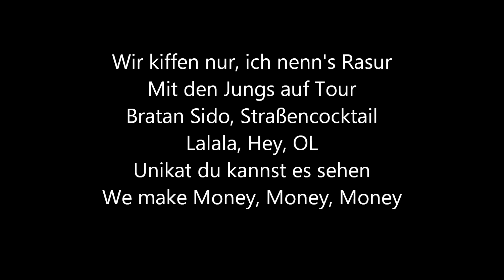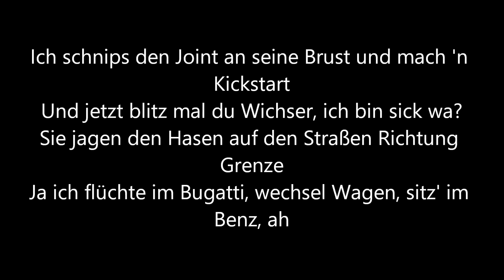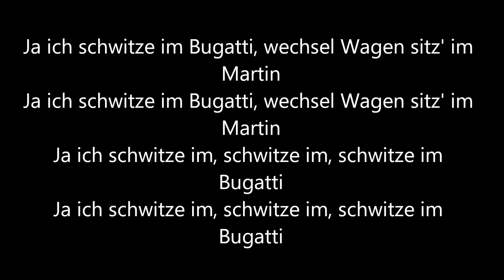Olexesh - Schwitze Im Bugatti ft Sido Lyric Video